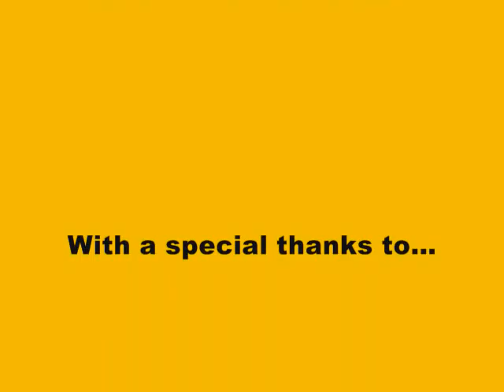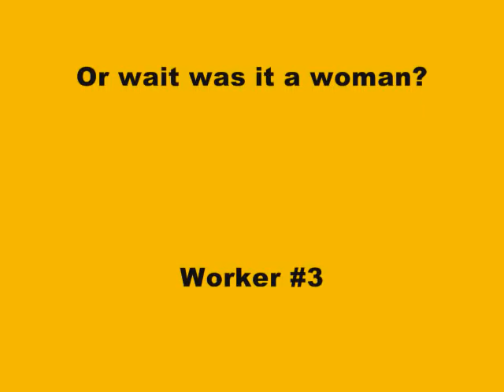A KMFG Productions Short - Gorilla Goes Bananas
A heartbreaking tale of a gorilla's journey to find food.
Featuring: Brian Biwer, Austin Jeanpierre, Tyler Smith, Trent Kussow, and The DK Crew.